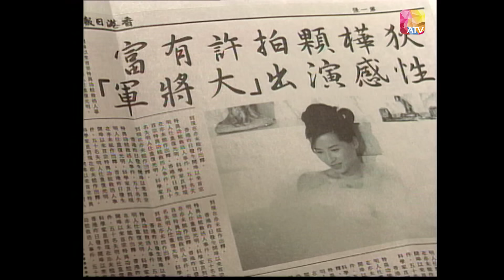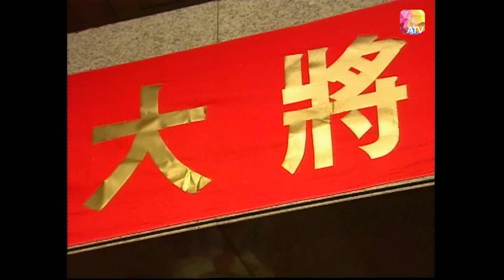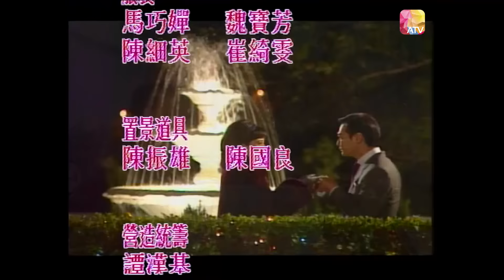《影城大亨》第43集 | 陶大宇、劉嘉玲、周海媚、方中信、黎耀祥 | Showbiz Tycoon Ep43 | ATV